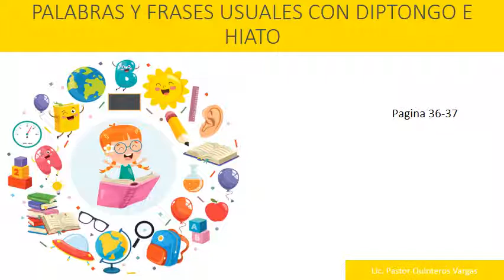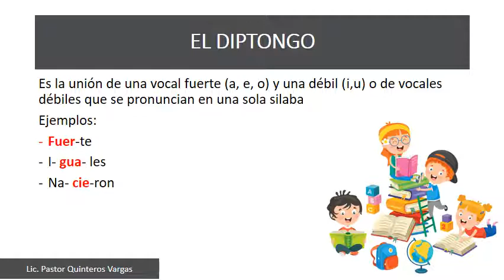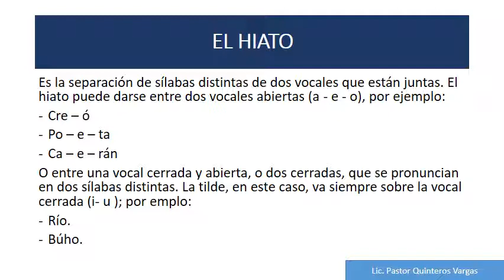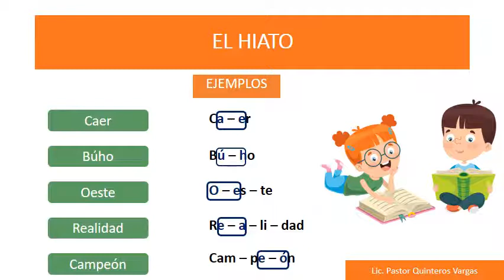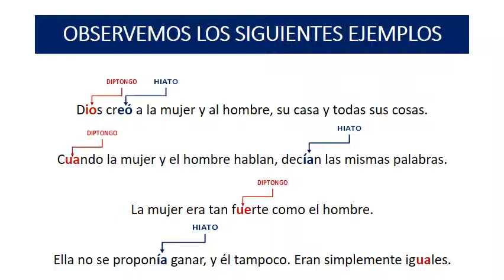Palabras y frases usuales con diptongo e hiato